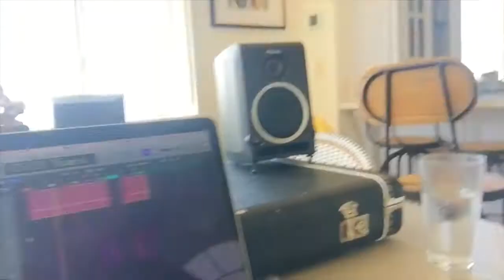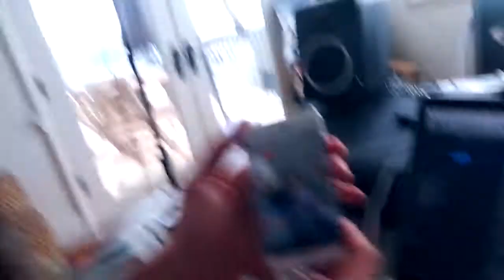R5 TV S2E17 [Writing HURTS GOOD]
In this channel you can find the R5 TV season 2